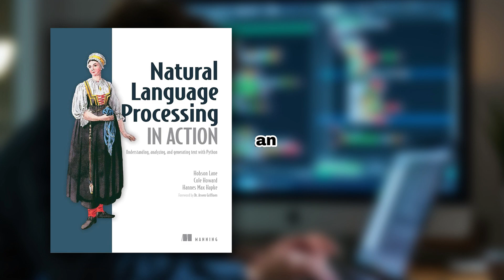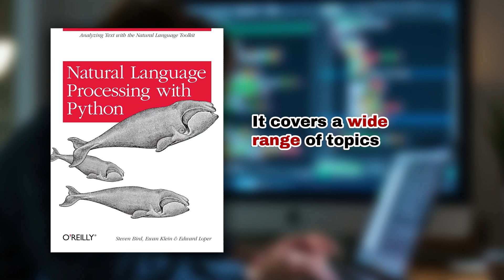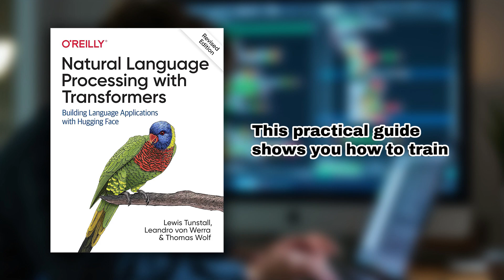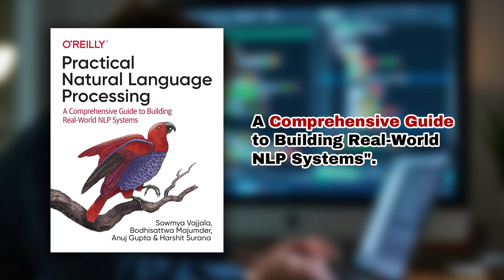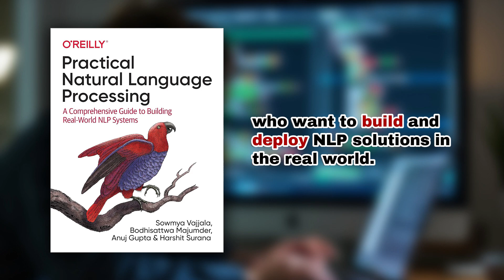7 Essential NATURAL LANGUAGE PROCESSING Books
Welcome to this video where we present our top 7 books on Natural Language Processing (NLP) that every enthusiast and professional should consider. Whether you're just starting out or looking to deepen your knowledge, these books provide valuable insights into the world of NLP.

Natural Language Processing in Action: Understanding, analyzing, and generating text with Python by Lane Hobson, Howard Cole, Hapke Hannes

Natural Language Processing with Python: Analyzing Text with the Natural Language Toolkit by Steven Bird, Ewan Klein and Edward Loper

Speech and Language Processing an introduction to Natural Language Processing by Jurafsky d. et.

Transformers for Natural Language Processing and Computer Vision: Explore Generative AI and Large Language Models with Hugging Face, ChatGPT, GPT-4V, and DALL-E 3 by Denis Rothman

Natural Language Processing with Transformers, Revised Edition by Lewis Tunstall, Leandro von Werra, Thomas Wolf

Building Chatbots with Python: Using Natural Language Processing and Machine Learning by Sumit Raj

Practical Natural Language Processing: A Comprehensive Guide to Building Real-World NLP Systems by Sowmya Vajjala, Bodhisattwa Majumder, Anuj Gupta, Harshit Surana

Don't miss your chance to deepen your understanding of AI.

Ai4wrk is a participant in the Amazon Services LLC Associates Program, an affiliate advertising program designed to provide a means for sites to earn advertising fees by advertising and linking to amazon.com